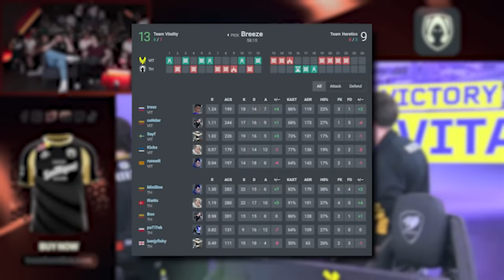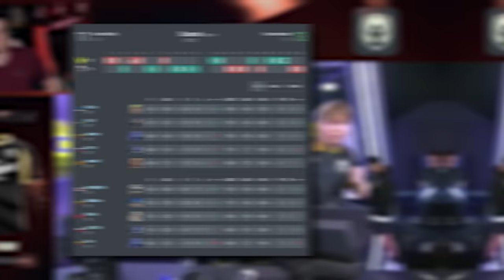MIXWELL REACCIONA A HERETICS VS VITALITY - VCT EMEA